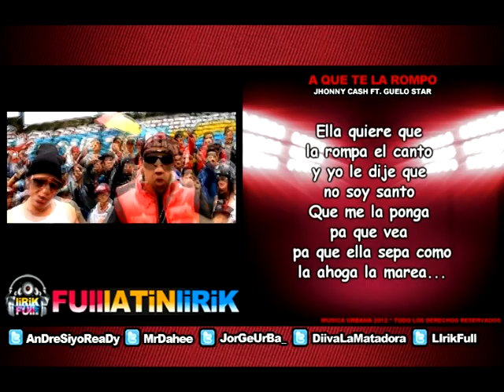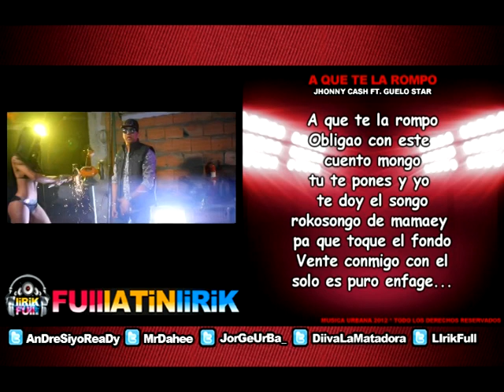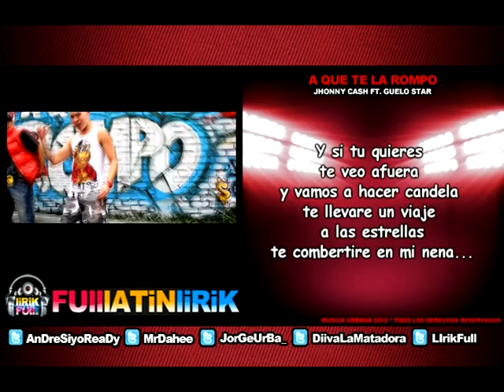Jhonny Cash Ft. Guelo Star - A que te la Rompo [Video Letra]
SIguenos Ppor Twitter & Facebook:
║ @LirikFull | Facebook.com/FullLatinLirik
║ @AndresiyoReady | Facebook.com/AndresiyoReady